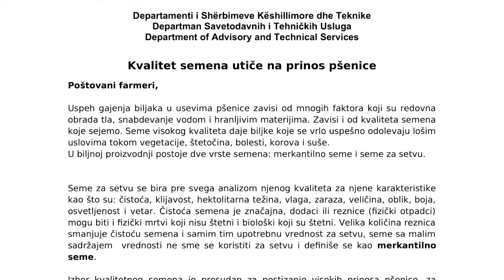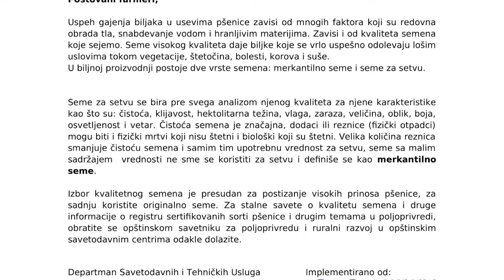Kvalitet semena utice na prinos psenice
Projekat: “Pružanje saveta i obuka za poljoprivrednike, izgradnja kapaciteta za opštinskog savetnika i otvaranje OISC-a u opštinama: Leposavić, Zubin Potok, Severna Mitrovica i Zvečan”